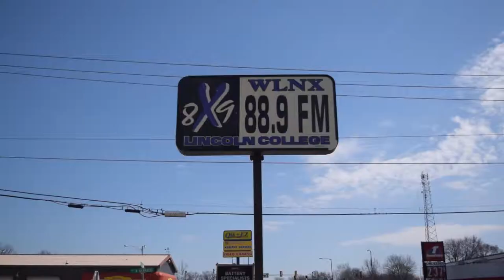Lincoln College Radio, Television, and New Media Program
project by Josh, Adam, and Anna